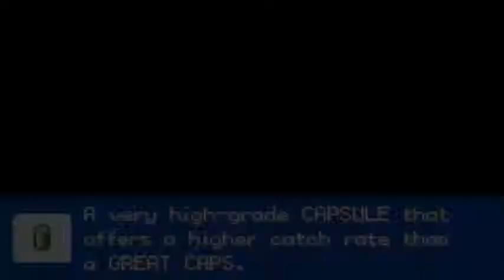Dragon Ball Z: Team Training Post Game | Catching LI Shenron | Part 4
Part 4 of the post game of the Pokemon FR/LG rom hack, Dragon Ball Z: Team Training. The video covers catching LI Shenron (Omega Shenron).